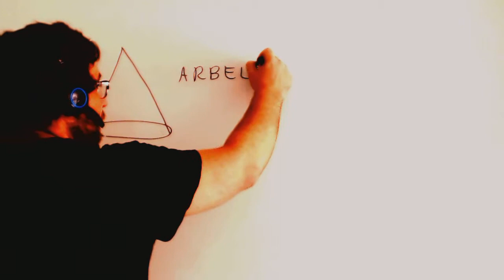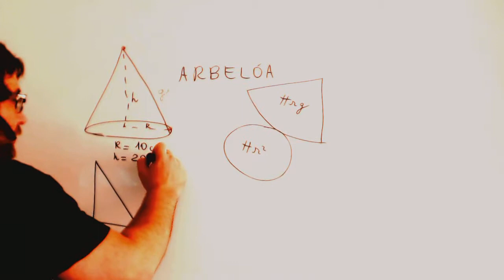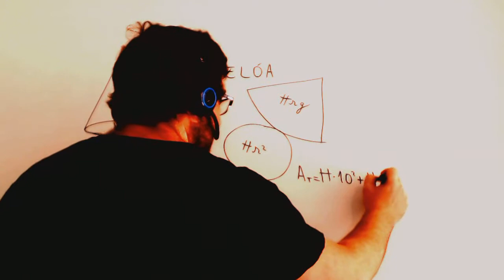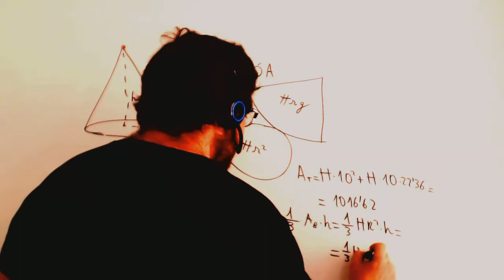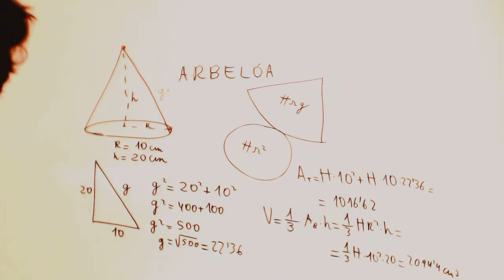Area del cono y volumen Matematicas 3º ESO Academia Usero Estepona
Area del cono y volumen Matematicas 3º ESO